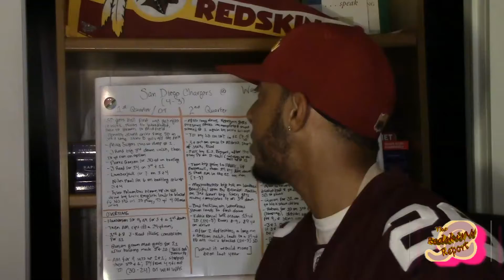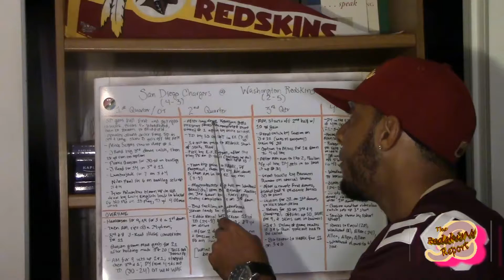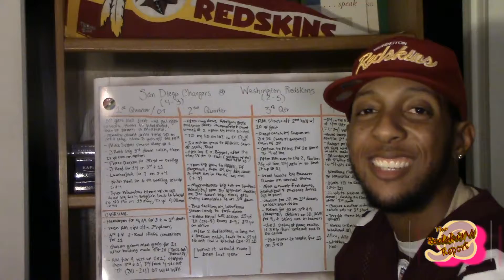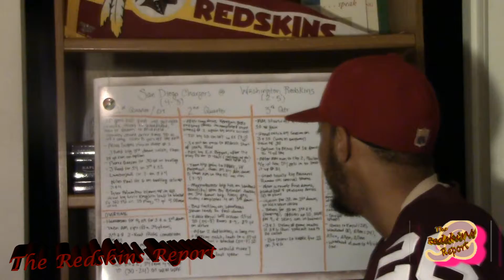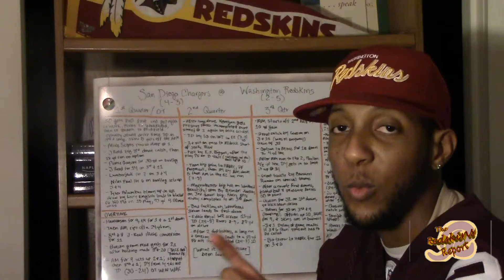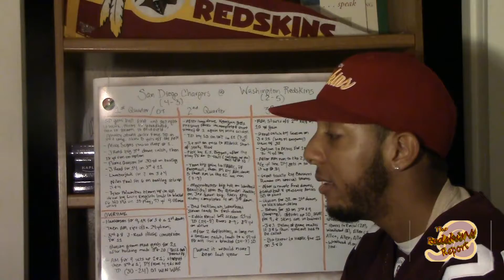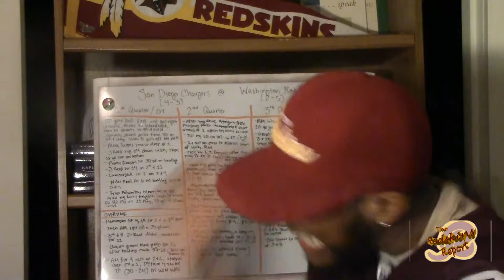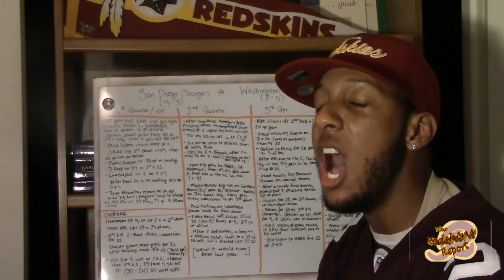The Redskins Report - WK9 Breakdown vs. San Diego Chargers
This is an extensive breakdown of the Huge Showdown for the Redskins vs. San Diego SuperChargers... Redskins Report Style... Enjoy.